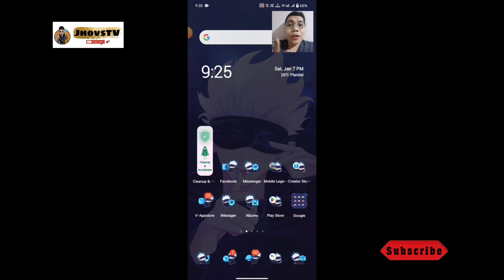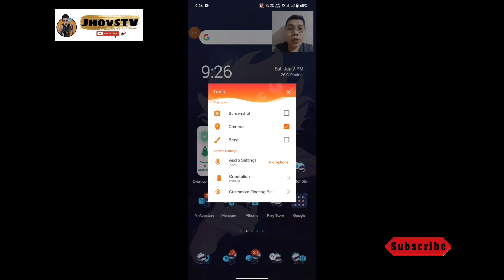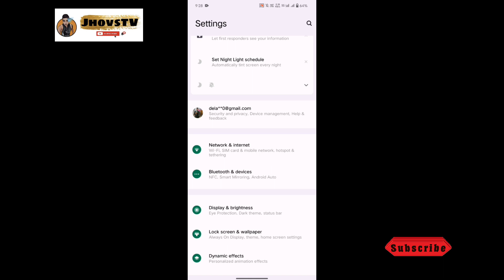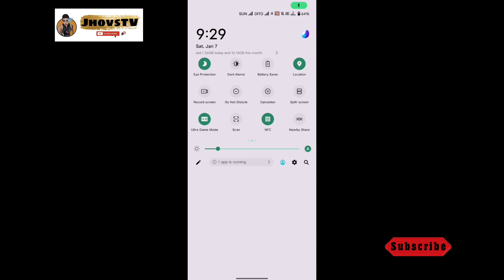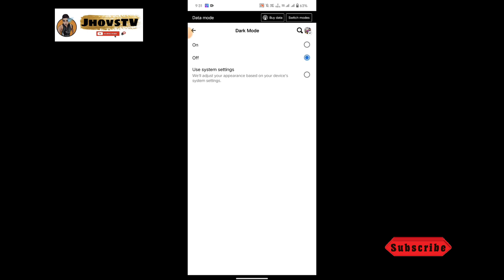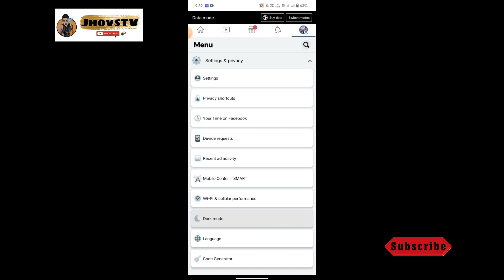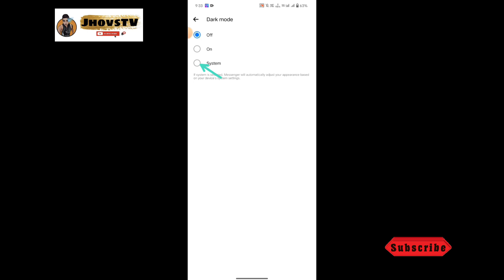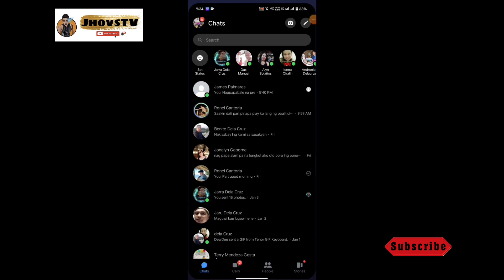HOW TO ENABLE DARK MODE(FACEBOOK & MESSENGER) |Tricks Buddy PH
Sa mga hindi pa nakaka alam kung paano mag dark mode sa facebook at messenger, ito na mga lods ang paraan.
Sobrang dali lang nito gawin mga lods!
Dahil sa darkmode tutorial na ito mas maginging madali na sa inyo kung paano i on ang dark mode.
Meron din akong mga tips on how to enable dark mode on facebook and messenger.

🔰 Hello What's up mga Lods
      This is JhovsTV, your friendly neighborhood
      Youtuber.

🔰 I'm making contents and video about Unboxing and phone reviews! And also I'm making video tutorials about Facebook and Cellphone!

🔰 If you're new to this channel, don't forget to

🔰 If you have any suggestions and thoughts,

🔰 Here are some of my videos, come and check it
      out😉

⏩ WHAT'S INSIDE THE BOX | VIVO V25 PRO 5G UNBOXING

⏩ VIVO V25 PRO | T-MAX UV DOME TEMPERED GLASS | NANO COATING INSTALLATION

🖌️ Editing Tools:

      Kinemaster App

      Picsart

      Pixelab

      Inshot

Thank you for your support, enjoy watching 🤗